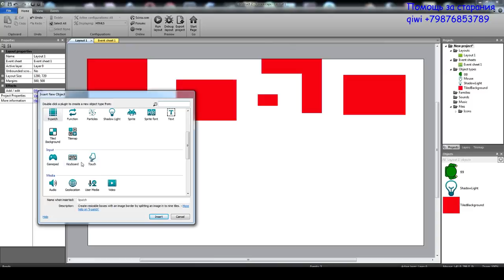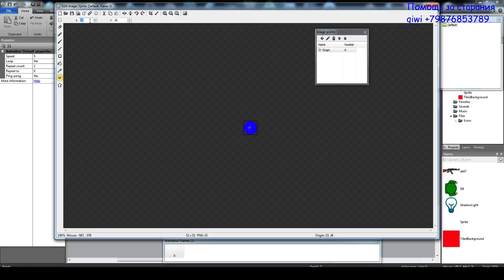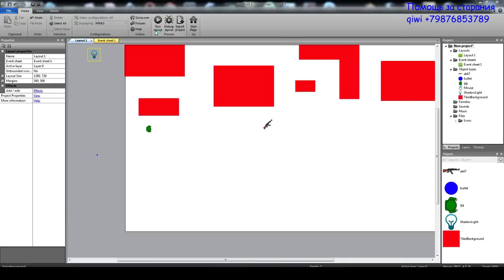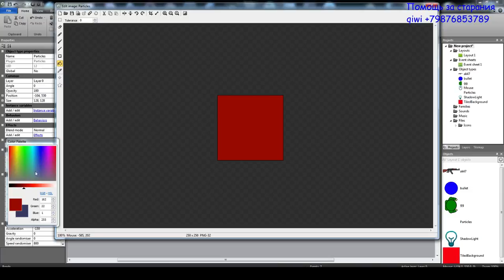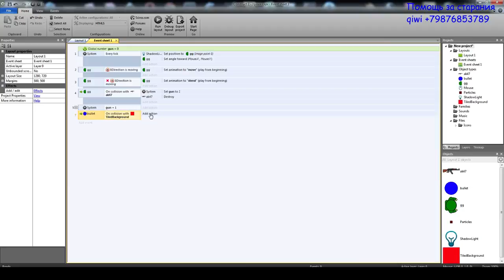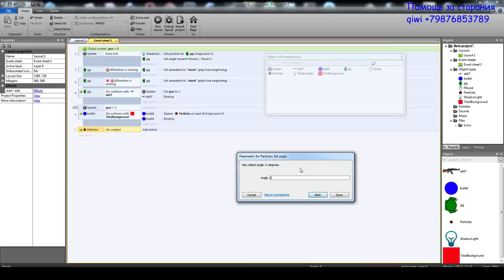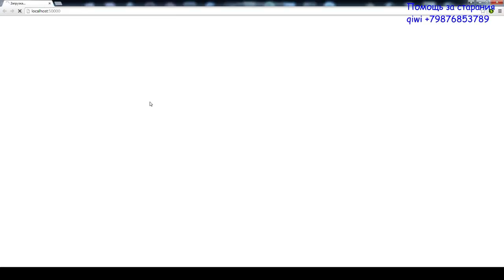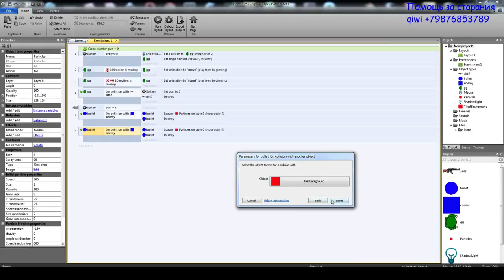Создание TDS на Construct 2. Урок 7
В этом уроке покажу как сделать эффекты попадания, т.е. кровь от выстрела, или кусочки здания))